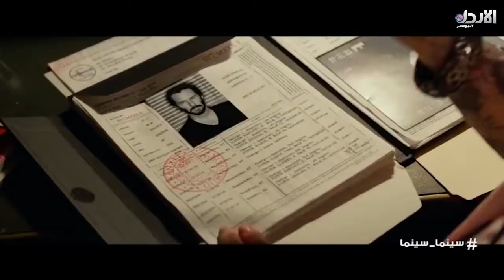برنامج سينما سينما ( 13/4/2017 )